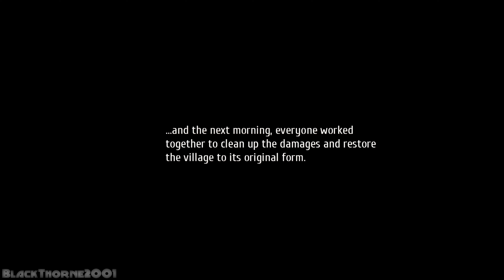The Legend of Heroes: Trails Of Cold Steel II [PC] {4K} EP8 =Act 1: Ashen Chronicles=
Taking place on the same continent as the fan favorite Trails in the Sky offshoot of Nihon Falcom’s storied The Legend of Heroes franchise, Trails of Cold Steel II (Sen no Kiseki II in Japanese) is a direct sequel to Trails of Cold Steel, picking up one month after the decisive collision that changed the fate of the entire nation of Erebonia. The speedy, tactical turn-based combat with the newly-developed “ARCUS” system returns with all the bells and whistles together with the new Overdrive mode, new means of transportation both across the land and sky, new allies, new dangers, and a renewed sense of hope as Rean tirelessly works to right the wrongs that have led the country to disarray.

KEY FEATURES

A Direct Sequel that Remembers the Past
Clear data from Trails of Cold Steel carries over into Trails of Cold Steel II, granting players bonuses, and most importantly, remembering the many relationships cultivated during time spent at Thors Military Academy, allowing for more personalized conversations throughout the story.

Take to the Land and Sky in New Modes of Transportation
Fast travel isn’t just for Trista anymore; a personalized airship now allows players to swiftly choose and descend upon both familiar and foreign destinations alike—and on land, horseback riding not only returns, but players can now customize and utilize Angelica’s orbal bike for fast transportation across the map.

The Link System Returns with a new Overdrive Mode
Bonding with allies continues to pay off with the Combat Link System, netting a variety of combat benefits including healing, guarding, and more, and the new Overdrive mode allows linked characters to attack up to three turns in a row for new strategic battle options.

Experience the Game as Never Before
50% more lines of English voice-overs have been added to the PC release, bringing a fresh experience to even those who have played it before on console. New features for this release include ultrawide aspect ratio support, turbo mode, and an instant resume feature that allows players to launch directly from Steam to their most recent save.

Developer: Nihon Falcom
Publisher: XSEED Games
Release: February 14, 2018 (PC Released Date)
Genre: Role-Playing Game
Platforms: PS3, PS VITA, PS4, PC, Switch

► CPU: AMD Ryzen 5 2600X
► CPU COOLER: Noctua NH-D15 (Noctua NA-HC4 Chromax Black Addon)
► MB: Gigabyte X470 AORUS Ultra Gaming
► GPU: PNY RTX 3060 TI Uprising LHR
► RAM: 4x 8GB G.Skill Ripjaws V 3200MHz Dual Channel [32GB]
► PSU: Corsair CS750M 80+ Gold
► CASE: RAKK Galura Gaming Case
► HDD: Seagate Barracuda 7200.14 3TB
► SSD: Seagate WD Blue SN500 NVMe M.2 2280 PCI-E Gen3
► SSD: ADATA XPG SX8200 PRO 512GB PCIe GEN3X4 NVMe M.2 2280
► Controller: Xbox One Controller [PUBG Edition]
► Controller: Xbox Series X Wireless Controller [Pulse Red]
► Controller: Playstation 5 Dualsense Controller [Midnight Black]
► OS: Windows 11 Pro